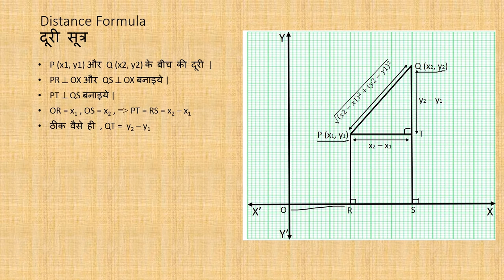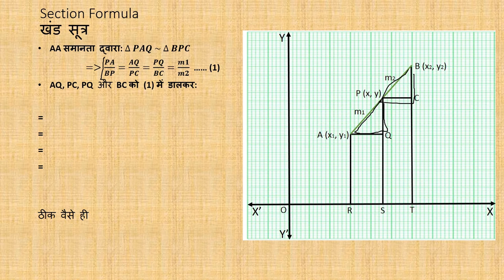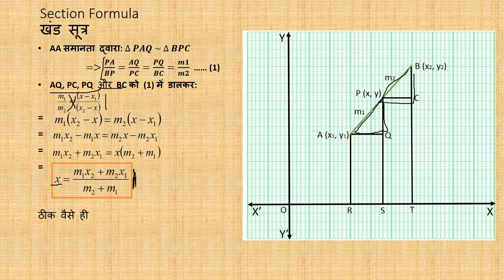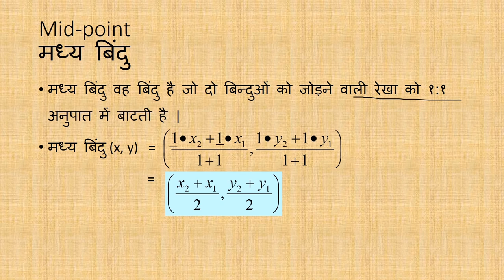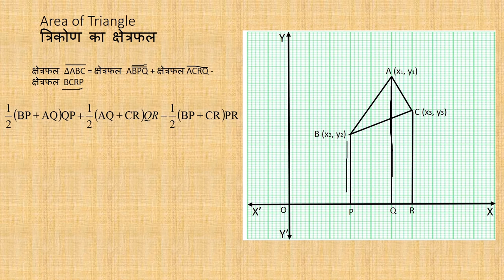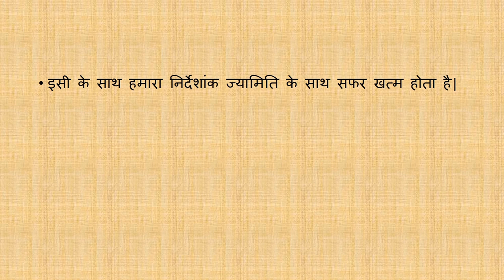निर्देशांक ज्यामिति (Co-ordinate Geometry): भाग 2/2 (Part 2/2) - Hindi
This video focusses more on the class X syllabus of co-ordinate geometry. It starts with the distance formula which is one of the most basic and useful formulas of co-ordinate geometry. Later on, section formula and mid-point formula are introduced and explained in detail. At the end, finding the area of a triangle using co-ordinate geometry is indicated.

Taught by: Sumit Shekhar